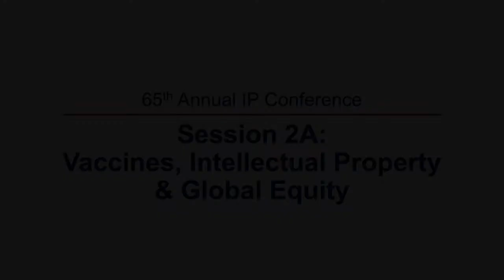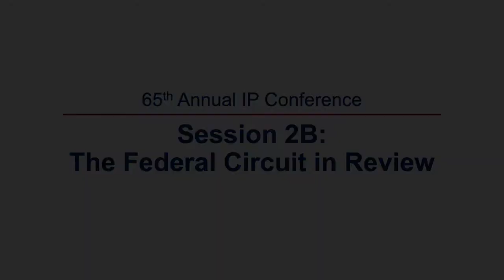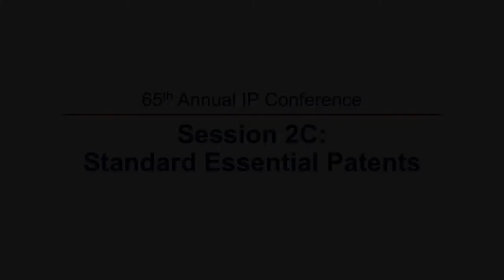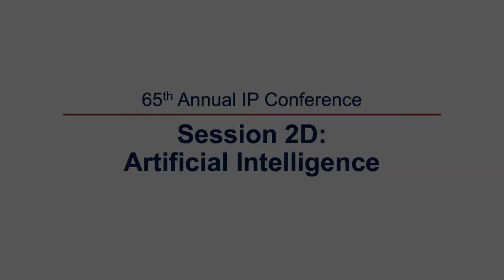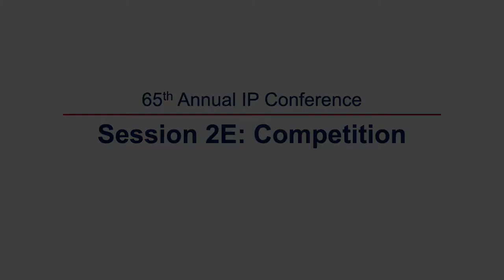65th IP Conference: Concurrent Sessions - Track 2 | UIC Law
-- VIEW FULL DESCRIPTION FOR SESSION LINKS --

UIC Law's 65th Annual IP Law Conference presented 17 sessions on the some of the most exciting and important developments in the field of IP. The following sessions represent track 2 of the conference's concurrent sessions.

00:00 - 2A: VACCINES, IP & GLOBAL EQUITY
Topics include the current of vaccine-waiver negotiations; limitations of compulsory-license legal provisions; IP in vaccine rollouts to developing countries; TRIPs and global equity; and shaping the IP system to meet societal needs in a pandemic.

Featuring:
- Moderator/Panelist: Gwilym Roberts, Chairman, Kilburn & Strode LLP
- Professor Sapna Kumar, Co-Director, Institute for Intellectual Property and Information Law, University of Houston Law Center
- Bhanu Sadasivan, Partner, McDermott, Will & Emery
- Corey Salsberg, Vice President, Global Head IP Affairs, Novartis
- Antony Taubman, Director, Intellectual Property Division, World Trade Organization
- Professor Peter Yu, Director, Center for Law & Intellectual Property, Texas A&M University School of Law

1:17:50 - 2B: FEDERAL CIRCUIT IN REVIEW
Topics include procedure and structure in patent institutions—the impact of Arthrex; discretionary denials under NHK-Fintiv; avoiding the PTAB via forum selection; and Bio-Rad v. ITC and ownership disputes in patent challenges—and patents and health—Hatch-Waxman developments and the PTAB’s impact on drug patents and generic entry; and GSK v. Teva and skinny labeling.

Featuring:
- Moderator/Panelist: Professor Saurabh Vishnubhakat, Texas A&M University School of Law
- V. James Adduci, Partner, Adduci Mastriani & Schaumberg LLP
- Tiffany D. Gehrke, Partner, Marshall, Gerstein & Borun LLP
- Laura Lydigsen, Partner, Crowell & Moring LLP
- Professor Adam Mossoff, George Mason University Antonin Scalia Law School
- Stefani Smith, Partner, Tensegrity Law Group

2:27:58 - 2C: STANDARD ESSENTIAL PATENTS
Topics include anti-suit injunctions: time for a global FRAND tribunal?; FRAND/licensing in the value chain; European SEP and FRAND developments; and SEPs and connected vehicle supply chains.

Featuring:
- Moderator/Panelist: Cordula Schumacher, Partner, Arnold Ruess
- Kenneth Adamo, Owner, Law Office of Kenneth R. Adamo
- Detlef von Ahsen, Partner, Kuhnen & Wacker
- Professor Jorge Contreras, University of Utah College of Law
- Dave Djavaherian, President, PacTech Law
- Steven Geiszler, U.S. Chief Intellectual Property Litigation Counsel, Huawei Technologies

3:45:01 - 2D: ARTIFICIAL INTELLIGENCE
Topics include how IP offices view AI; WIPO’s AI initiatives; computational antitrust; implications of EU digital regulation on AI activity; and potential practical examples of when it matters when a human vs. AI was involved in an innovation/use.

Featuring:
- Moderator/Panelist: Professor Simon Chesterman, Senior Director of AI Governance, AI Singapore, National University of Singapore
- Yi Fang, Legal Director, Nreal
- Kate Gaudry, Partner, Kilpatrick Townsend & Stockton LLP
- Jerry Ma, Director of Emerging Technology, U.S. Patent and Trademark Office
- Professor Peter Picht, Universität Zürich
- Professor Thibault Schrepel, Assistant Professor, VU Amsterdam University
- Ulrike Till, Director, IP and Frontier Technologies Division, World Intellectual Property Organization

5:11:46 - 2E: COMPETITION
Topics include antitrust/IP in the Biden Administration: what can we expect?; trademark enforcement in online marketplaces: lessons from  1-800 Contacts; pharmaceutical antitrust issues: what’s next for pay-for-delay and beyond?; antitrust fines in copyright license negotiations: is this a trend?; and content and competition: global platform liability laws and their impact on the future of online speech.

Featuring:
- Moderator/Panelist: Suzanne Munck, Counsel, Davis Polk & Wardwell LLP
- Carlos Aboim, Partner, Licks Attorneys
- Tobias Hahn, Partner, Hoyng Rokh Monegier
- Milan Kristof, Référendaire, Court of Justice of the European Union
- Michele C. Lee, Assistant General Counsel, Pinterest
- Anupama Sawkar, Special Counsel for Intellectual Property, U.S. Federal Trade Commission